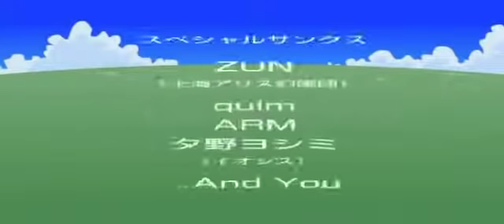タイヨウノハナ